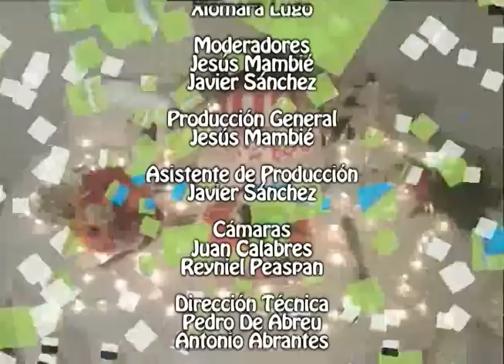Decoraciones Curiosas - Programa 9 - parte 3/3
Moderadores Jesús Mambié y Javier Sánchez. Decoración Total te ofrece las mejores ideas para decorar tu hogar y tus fiestas, brindamos piñatería, estilos de decoración, manualidades, consejos, tips, globos, repostería, festejos, música, recreación, todo en servicio de fiestas y eventos. Transmitido por Mira TV canal 9 de Inter, a las 10am.